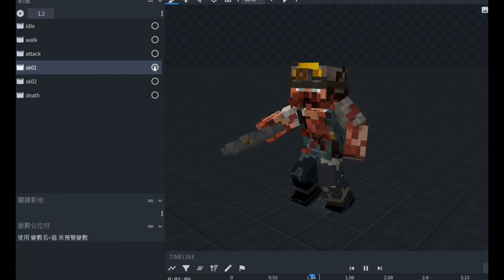【Minecraft】礦工殭屍 ⊹ ModelEngine Horror Mob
巨大的礦工殭屍 , 不只是一般的殭屍
他還會用十子鎬把你拽過來給予致命一擊...

➤DOVA-SYNDROME ( ! )
監獄からの脱出 composed by マニーラ